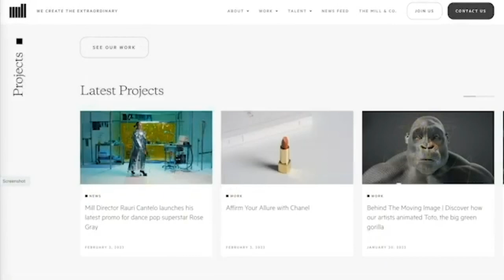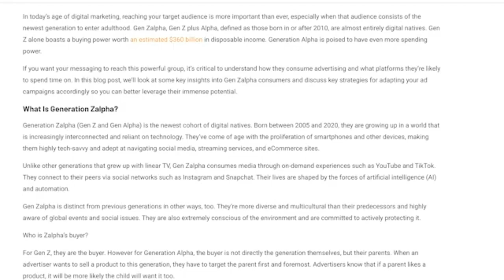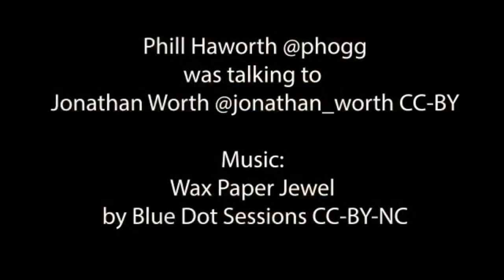The Future of Engagement: Interactive Experiences with Creative Director Phil Howarth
Phil Howarth, creative director at a leading VFX company The Mill, discusses the evolving landscape of advertising and audience engagement. He outlines the shift from traditional content-based advertising to immersive, interactive experiences that leverage emergent technologies like augmented reality (AR) and virtual reality (VR).
Howarth highlights the importance of "interactivity as the new content", referring to how younger generations, having grown with games and technology, demand this shift. He explores the idea of making advertising engaging by making the audience the centerpiece of communication, contrasting it with the traditional approach of ads chasing the audience.
Howarth also touches on the potential applications of these technologies in addressing global issues like climate change through innovative solutions like AR glasses that can visualise climate data.
This was recorded in February 2023 for use in a Master's Class at Nottingham Trent University school of Design and Digital Arts (DADA).

00:00 Introduction to Phil Howarth and The Mill
02:54 Exploring the Evolution of Advertising and Content Creation
07:00 The Shift Towards Interactive and Immersive Experiences
08:07 The Future of Technology and Its Impact on Society
13:20 Innovative Approaches to Tackling Climate Change